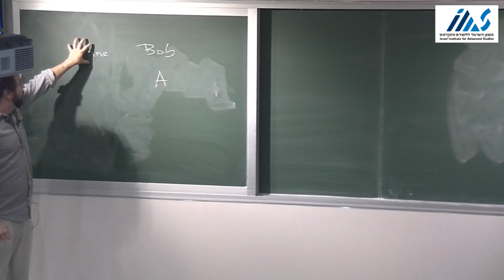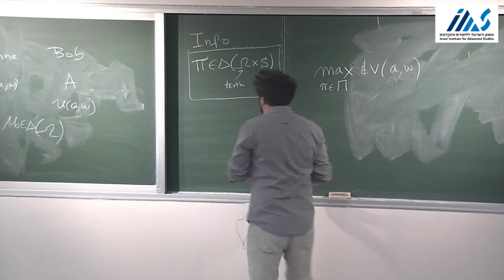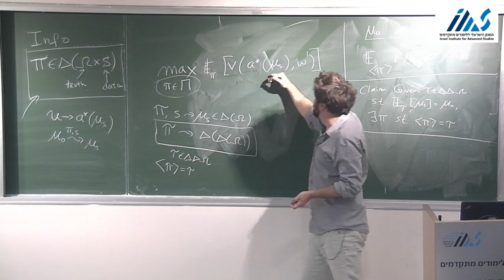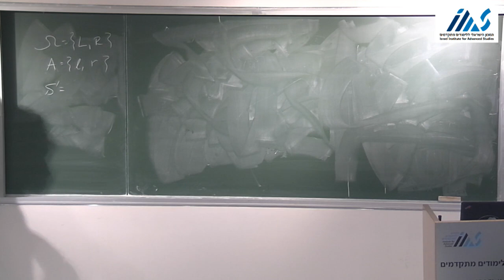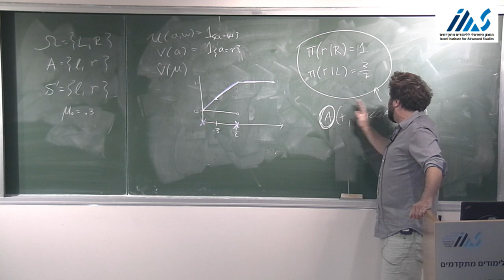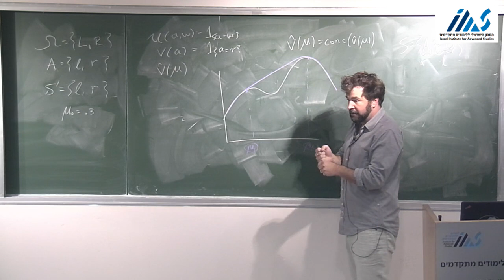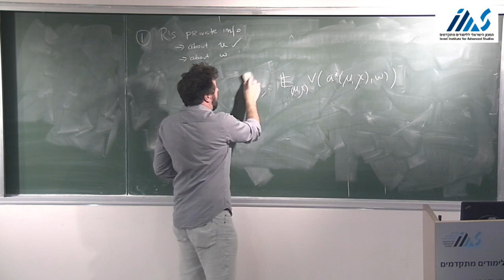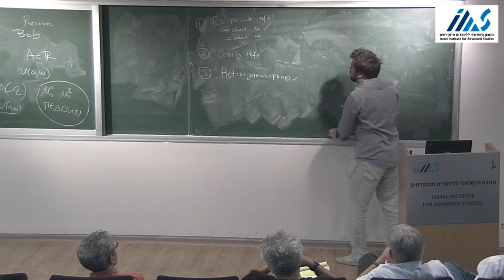Emir Kamenica - Persuasion vs. incentives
Emir Kamenica (University of Chicago) - Persuasion vs. incentives